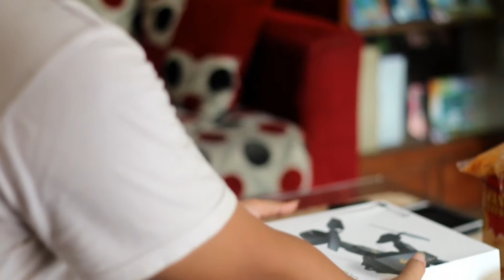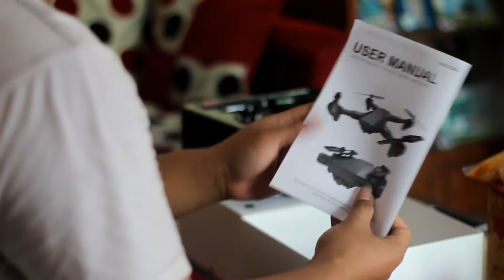Unboxing Drone Visuo XS809HW, dapet bonus baterai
Kali ini saya akan meng unboxing sebuah mainan,yaitu drone visuo xs809hw. Drone ini termasuk kategori drone toys, jadi simak videonya sampai habis, jangan lupa untuk di like ,komen, subscribe beserta klik tombol lonceng, biar dapet notif ketika saya upload video terbaru, trims gaes.. follow IG: antonhidayat45
antonhidayat46